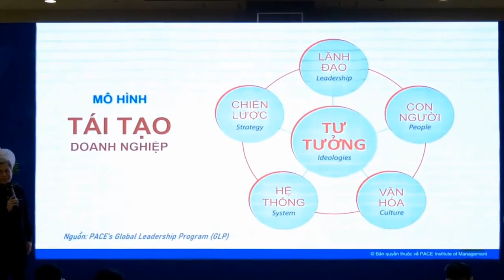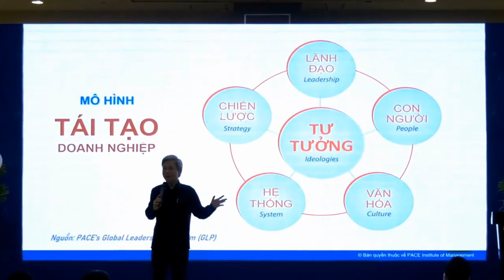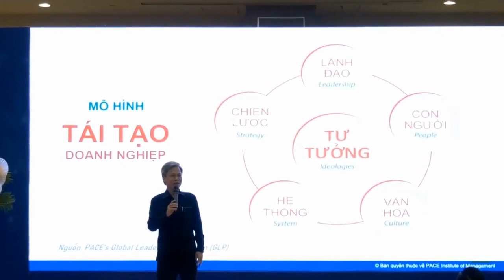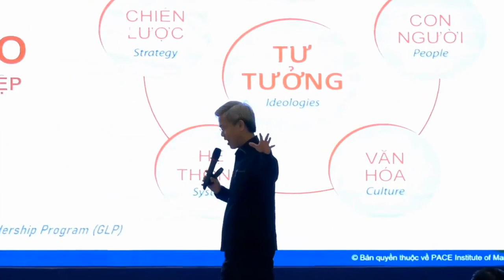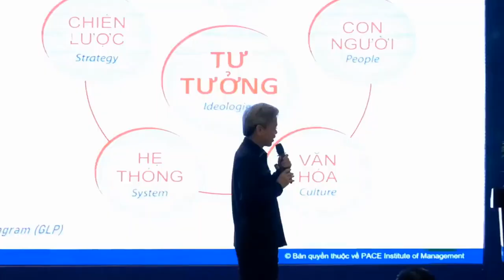TS. Giản Tư Trung - Muốn Tái Tạo Doanh Nghiệp Bắt Đầu Từ Đâu ( HCM-2023)